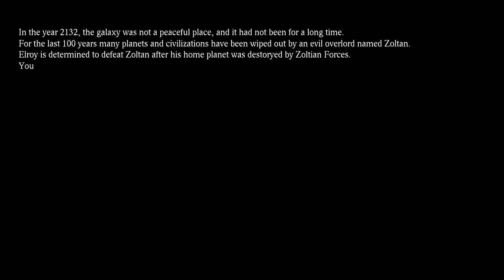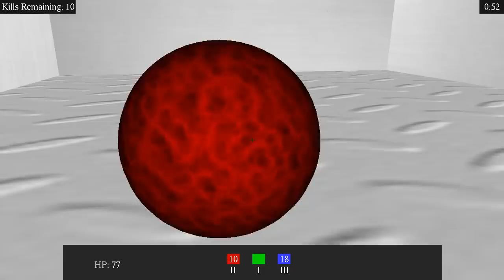Zoltian Conquest - Capstone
This is my Capstone presentation video. The Capstone itself is a final assignment that is essentially a collective amount of work in which you prove to your Professors that you are indeed worthy of graduating. I like to think of it as a Game Programmers thesis paper.

I have create my game from scratch using a game engine that I developed, programmed in C++

The engine has:
Win32 Programming
OpenGL/GLSL Graphics
Bullet Physics Library
DevIL Image Loader
Assimp Model Loader

Alien model is from Turbo Squid.

The world is a model that I convert to a Bullet physics compound shape. The aliens have pre generated, optimized hit boxes that are loaded via file during creation. In order to do that I had to create a block of code that created the optimized collision shape and output it to a file. The reason for this is that generating the optimized shape would take around 3min (for the alien which is about 6k verts - too many really). At runtime the collision shape is calculated from the precompiled file of verts.

Additionally the effect on the Power ups (textured red, green, blue orbs) is a shader that I had from our Shader programming class.

The AI isn't that great... pretty simple. I wish it was better, it really could be. No animations either :(